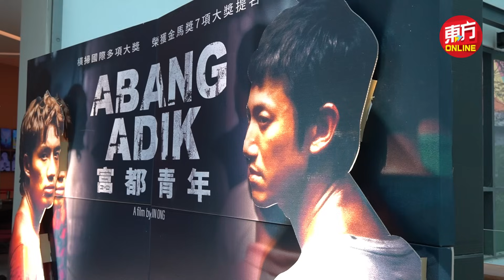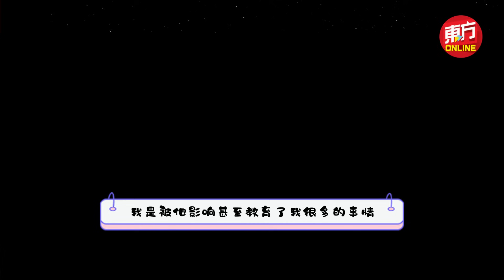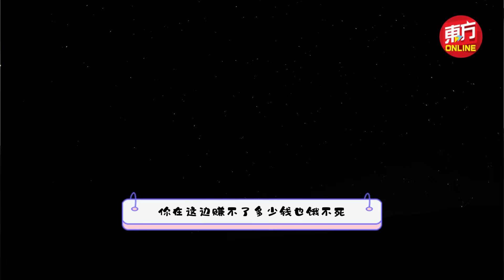吴慷仁被骂反觉得大马人善良 陈泽耀泪洒访问现场？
吴慷仁 和 陈泽耀（阿哲）主演的《富都青年》（AbangAdik）在世界各地的影展斩获许多重要奖项，也让吴慷仁拿下人生中首座 金马奖 影帝，“镀金”加持下，电影在台湾、大马及香港上映时都叫好又叫座。截至23日，在台湾票房破7200万台币（约1千万令吉）、在马来西亚票房上映第二周突破200万令吉票房。

网络间口碑也不断“字字相传”，连马来观众也在社交媒体上予于好评，“你看了《富都青年》吗？” 更成为了大家见到面时的寒暄口头禅，这种现象级的效应，是大马本土电影久违的“好消息”。（摄影：钟静妮 / 剪辑：杨金伦）

新闻链接：
【专访】吴慷仁：《富都青年》在我生命独一无二　陈泽耀：导演王礼霖是我的Money姐